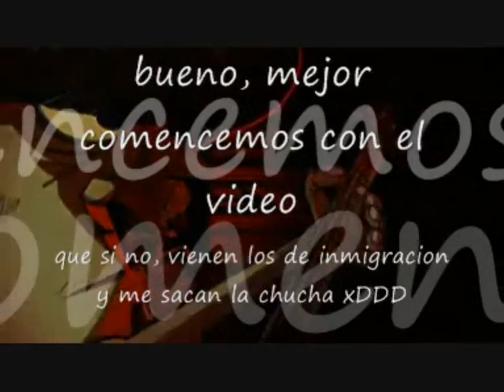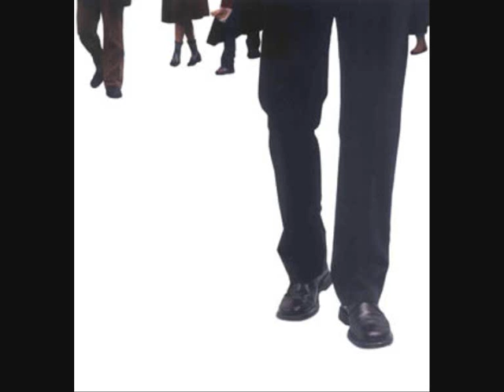Aviso importante + sorpresa + oportunidad de salir en mis videos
solo hago esto para informaros de las ultimas noticias respecto una cosa en particular y una sorpresilla ;D. ENJOY THIS VIDEO ;D